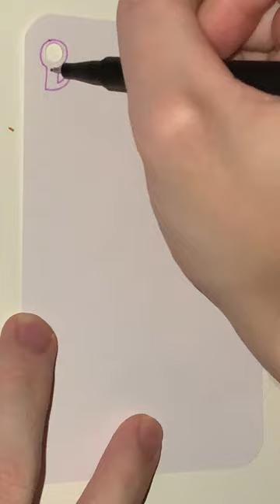F of Blackest Berry Hearts - YH Fineliner - Automatic Doodling - Part 1